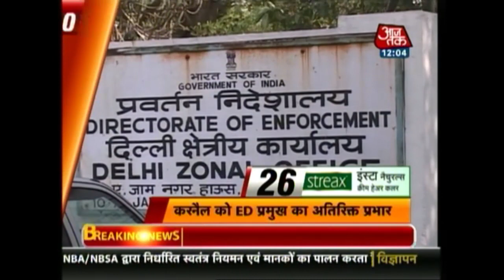10 Minute 50 Khabrien: August 20th, 2015 | 12 Noon